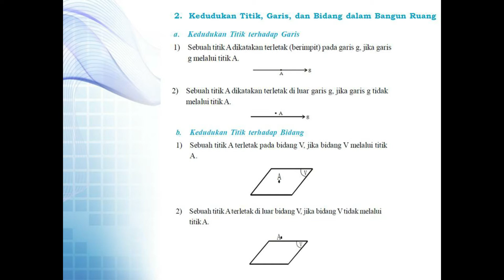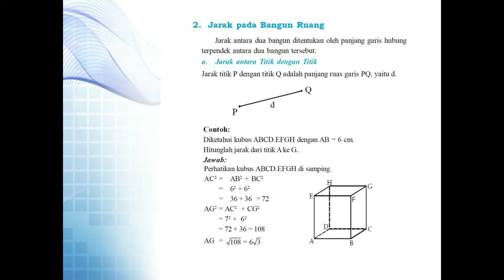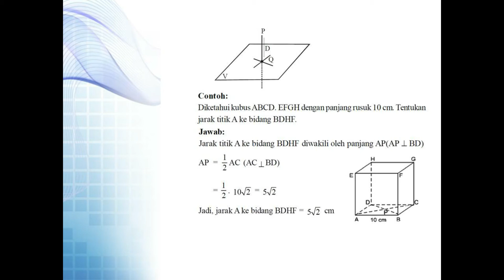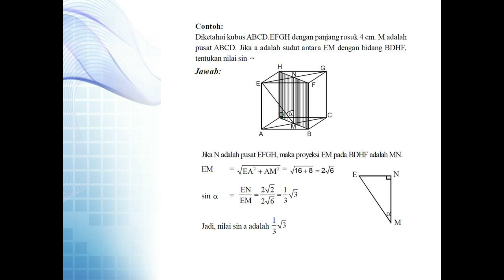RUANG DIMENSI TIGA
Pada kesempatan ini saya akan membagikan bahan ajar SMA Lengkap kepada siswa/siswi dan/atau bapak/ibu guru sma kelas X, Kelas XI IPA/IPS dan Kelas XII IPA/IPS. Dengan materi ini harapannya bisa akan lebih membantu dalam proses belajar mengajar. Bagi yang berminat Silahkan Download Kumpulan Bahan Ajar untuk SMA Lengkap berikut :